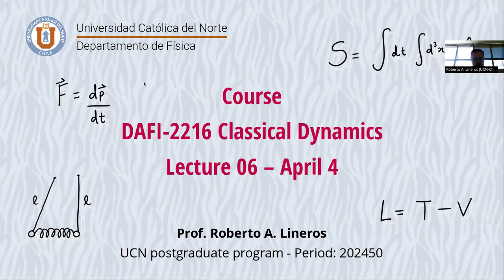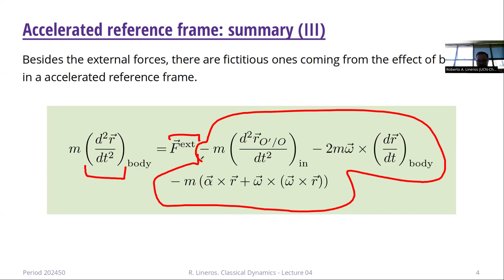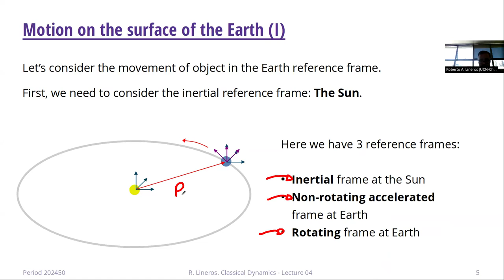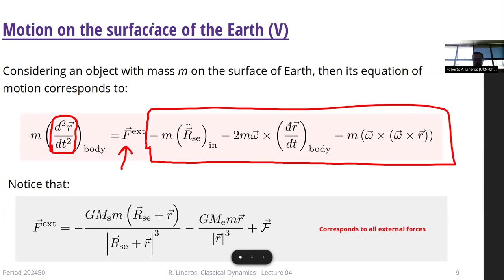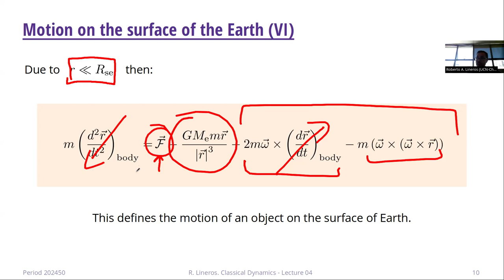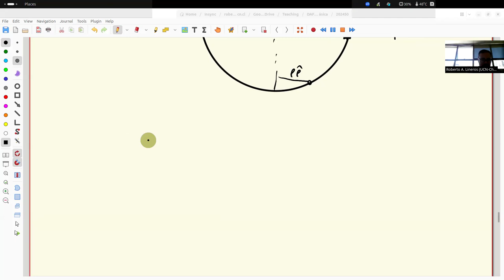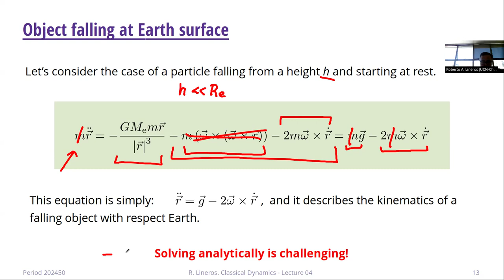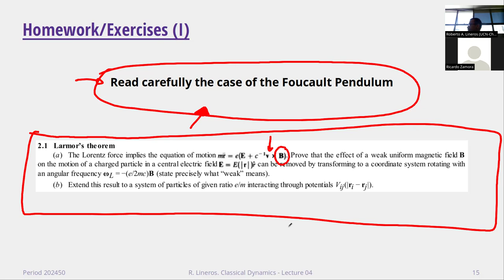DAFI-02216 Dinámica Clásica. Clase 06. 04/04/2024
Temas de la clase: Movimiento sobre una esfera